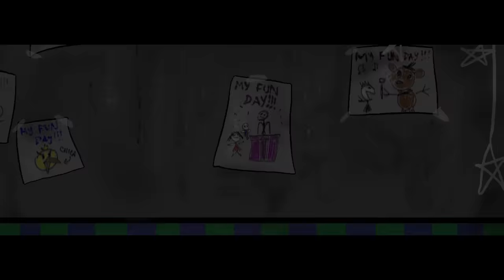The Puppet Song - Animated Music Video by Simm (Song by TryHardNinja)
Here you go guys. After seven months, it's finally done. Massive props to @TryHardNinja for this amazing song, which still remains one of my favorites.